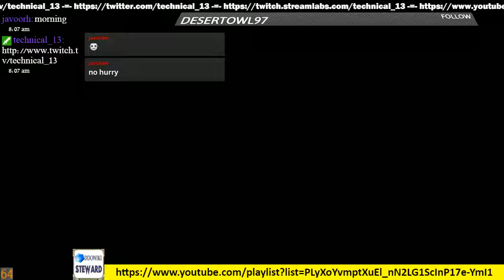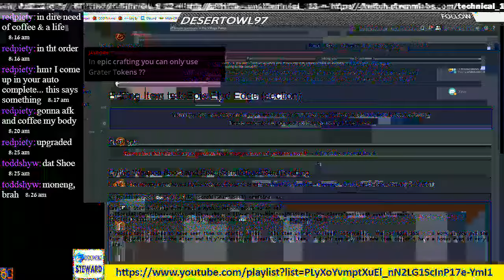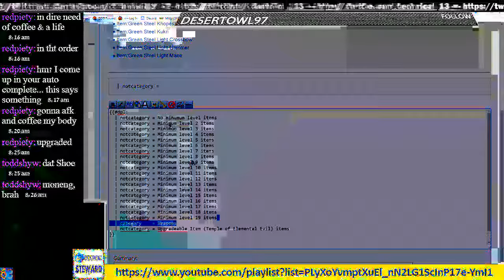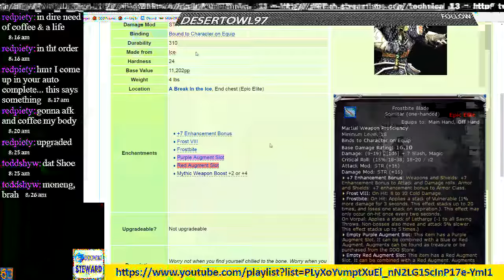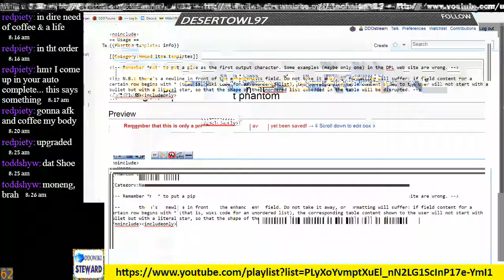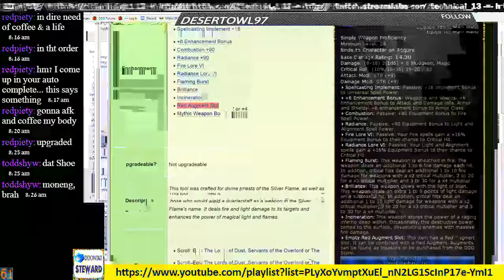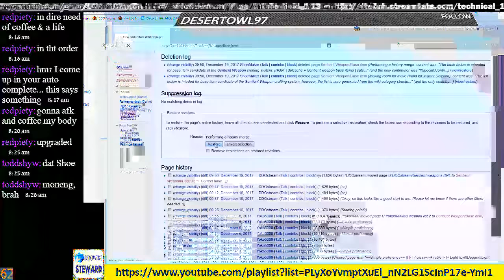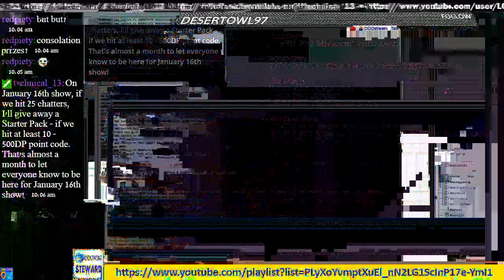Episode 87 - DDOwiki Talk with T13 (ShoeMaker)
ShoeMaker creates a dynamic DPL table that shows which weapons "should" accept sentience based on currently known information!